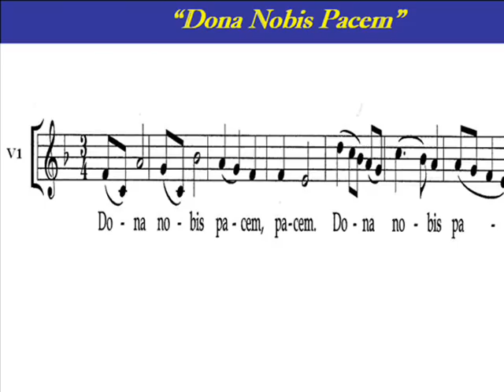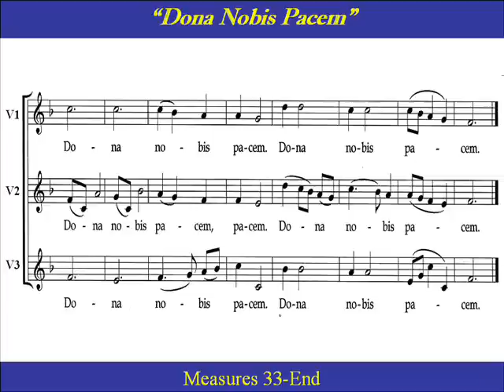Mozart Dona Nobis Pacem Voice 1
Link to all Mozart "Dona Nobis Pacem" parts

Voice 1 - Choir Part Practice:  "Dona nobis pacem" , attributed  to  W.A. Mozart,  is  a  traditional  Latin hymn.  It is  based upon  a setting of  the  "Agnus Dei"  from the Latin Mass .  It may be sung as a  3- voice canon.  The English  translation is  "Grant us peace" .